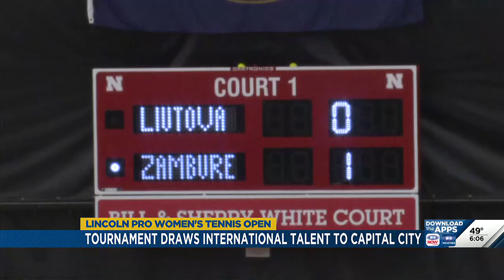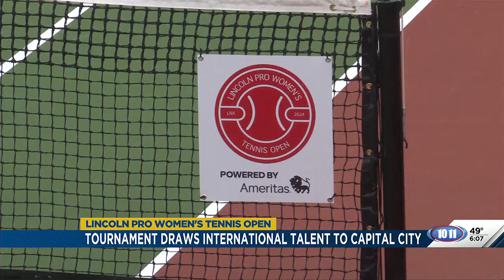Lincoln pro women's tennis tournament draws international talent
For the first time in history, Nebraska is hosting a professional women’s tennis tournament.